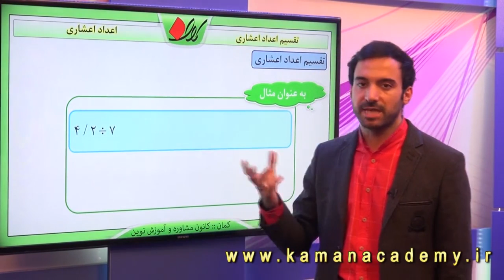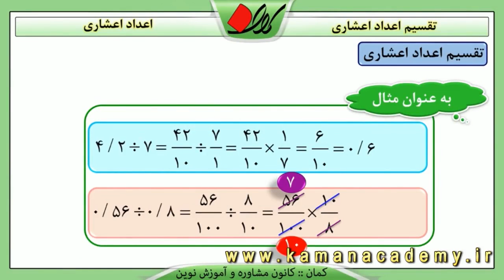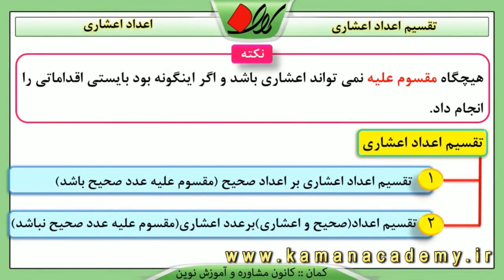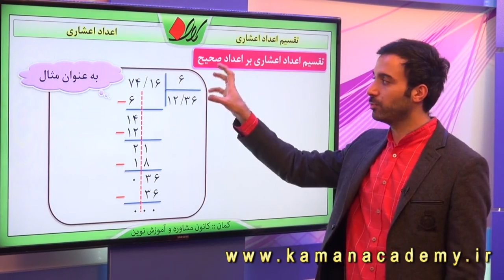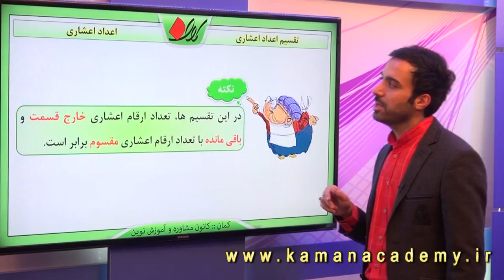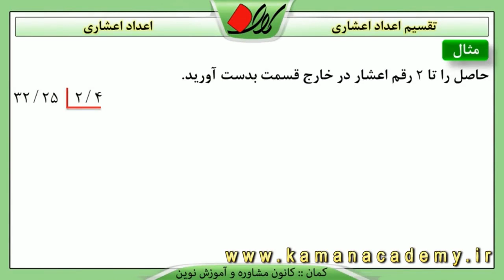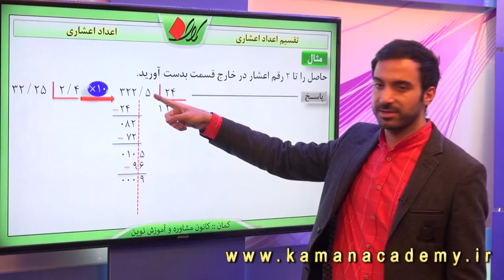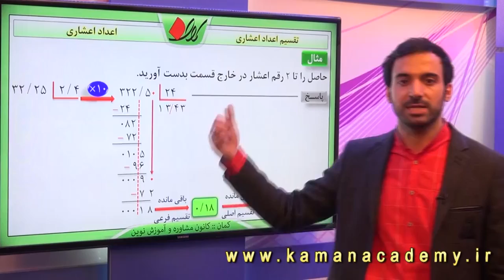ریاضی ششم-فصل 3 - تقسیم اعداد اعشاری